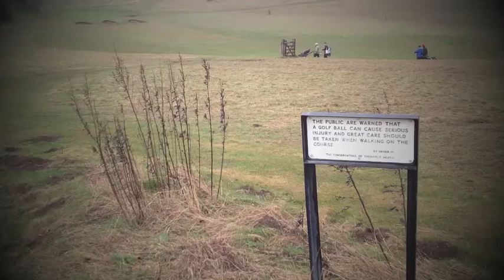A few seconds of... #057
Therfield Heath, April 13 2013.